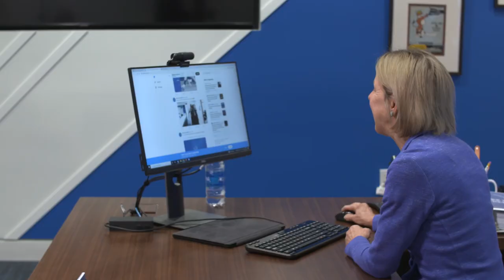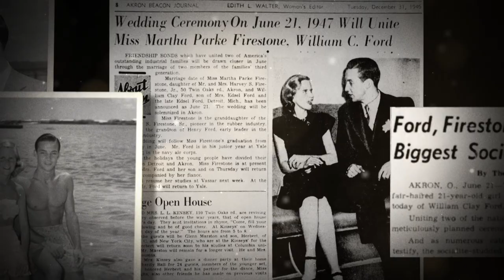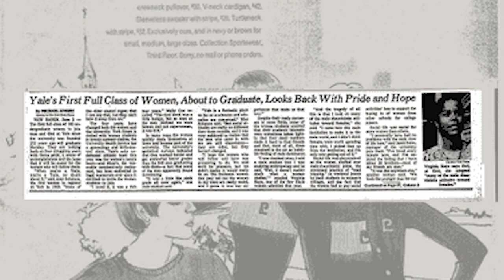1 on 1 with Detroit Lions Principal Owner and Chair Sheila Hamp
On the two-year anniversary of being named Principal Owner and Chair of the Lions, Sheila Hamp sat down with Dannie Rogers to discuss her family life and barrier-breaking journey to the front office.